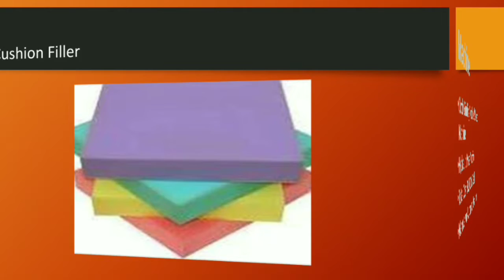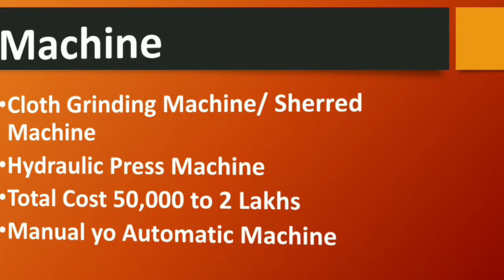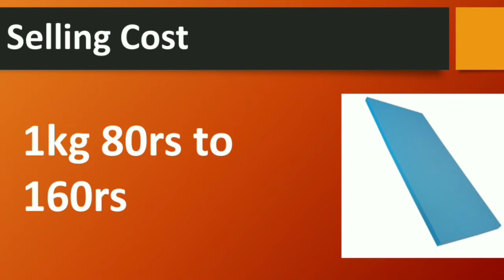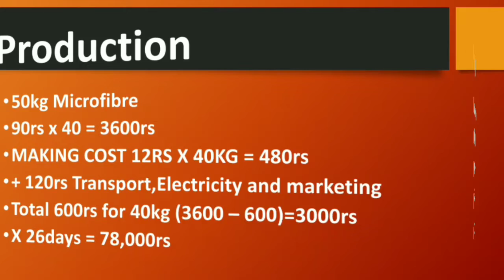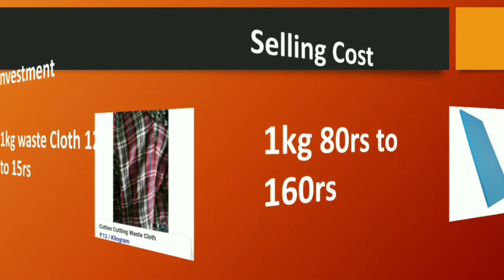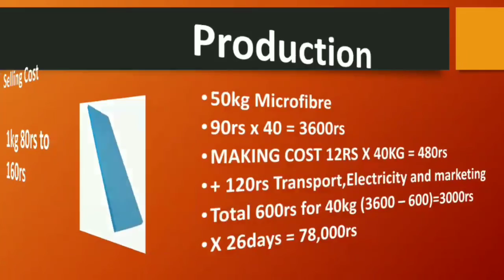నెలవారీ లాభం రూ .78000 | Waste Cloth Recycling | low investment - Best Business Ideas in Telugu